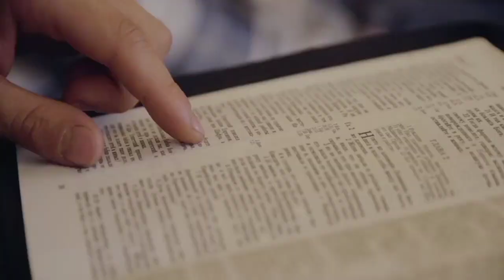The Holy Prophet(peace and blessings of Allahbe upon him)said that four things are signs of bad luck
The Holy Prophet(peace and blessings of Allah be upon him)said that four things are signs of bad luck

In this video, the statement of the Prophet (peace and blessings of Allah be upon him) has been described in which he has described four signs of bad luck.

 Asif ali voice